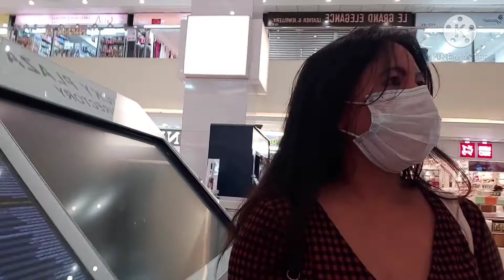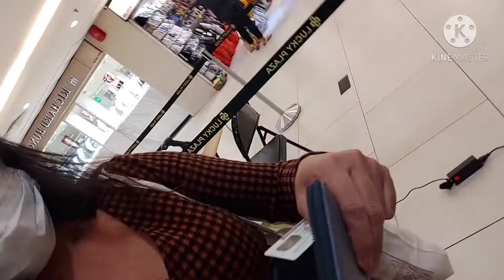Going to Lucky Plaza